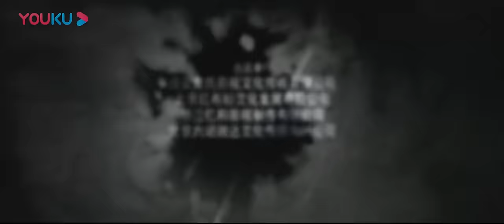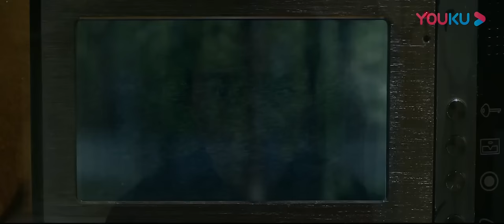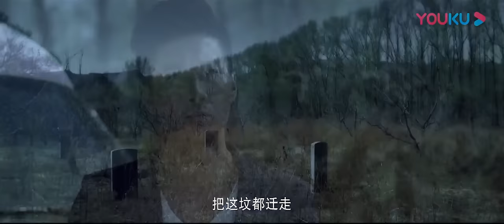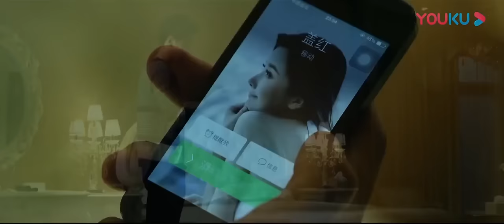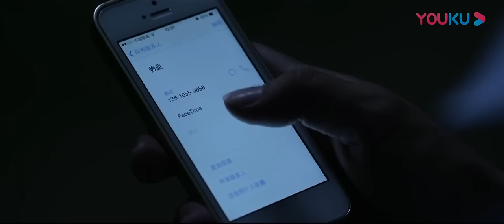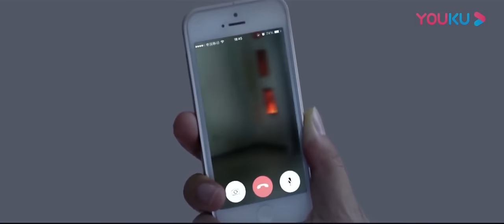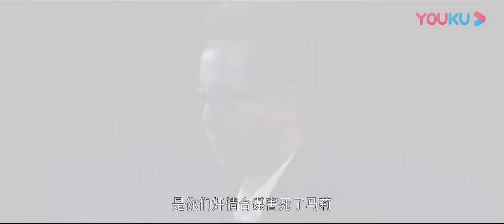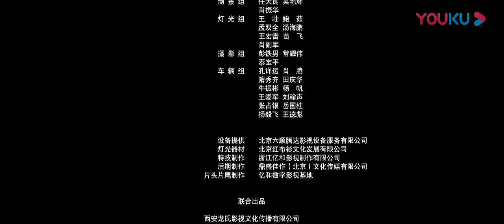【头七艳情 Deception Obsession】孙菲菲诡异复仇！ | 2015悬疑惊悚片 | 孙菲菲/李泰/商蓉 | YOUKU MOVIE | 优酷电影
导演: 项海明 / 吉桥
主演: 孙菲菲 / 李泰 / 商蓉 / 王艺嘉
类型: 悬疑 / 惊悚

剧情介绍：“头七”，是指人去世后的第七天，传说中人的魂魄会在那一天回到家中，因此，守灵的生者在那一夜不能睡觉，要点亮长明灯，为逝者指路。肖克（李泰 饰）和马莉（王艺嘉 饰）结婚多年，彼此之间感情一直十分要好，然而，令肖克没有想到的是，妻子竟然先自己一步离开了人世。 　　帮马莉办完了丧事，肖克总算能从悲伤的氛围之中抬头喘一口气，他决定好好地给自己放一个长假。然而，马莉的头七之后，诡异的事情接二连三地发生，似乎有鬼影游荡在肖克的家中，久久不肯散去，妻子疑似被翻动过的遗物亦表明这一切和她的死有着脱不清的干系。这一切的背后究竟隐藏着怎样的秘密呢？